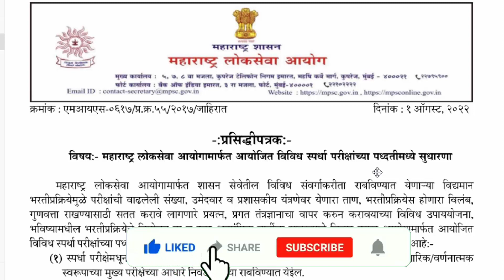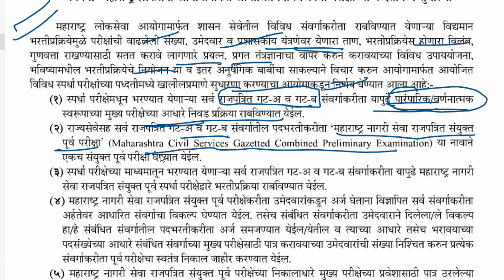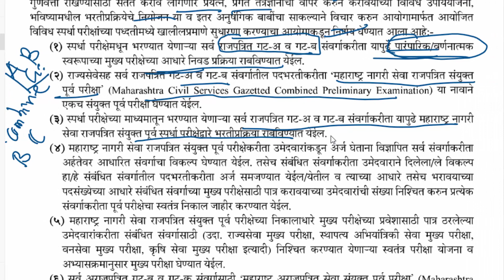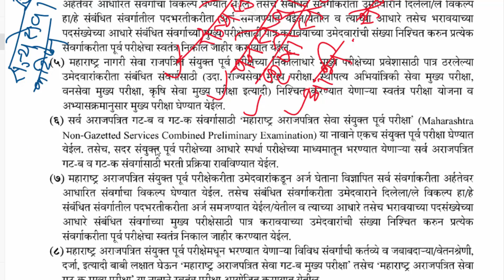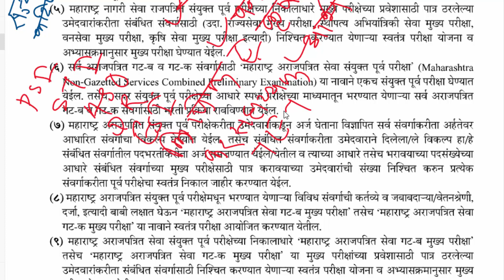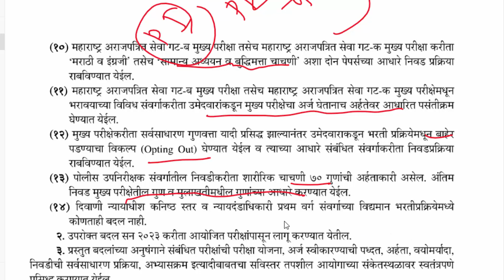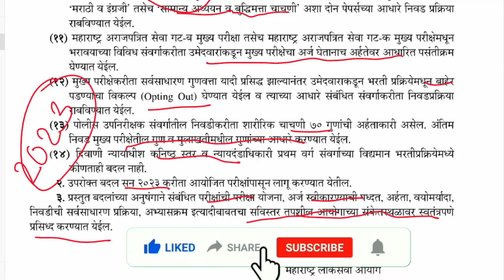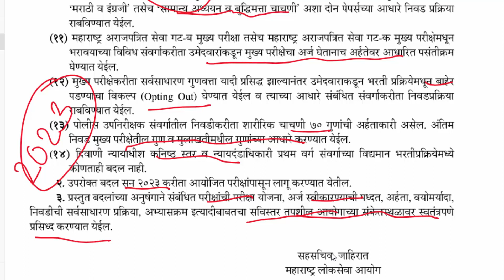mpsc paper pattern change| mpsc update today | mpsc new pattern mpsc exam information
क्लास नोट्स आणि इतर अभ्यास साहित्य सरळ सेवा भरतीसाठी उपयुक्त पुस्तकाची यादी (तलाठी व जिल्हा परिषद)
मराठी व्याकरण
मो रा वाळंबे
बाळासाहेब शिंदे
के सागर

इंग्रजी व्याकरण
सचिन जाधवर
शब्द संग्रह
मराठी इंग्रजी प्रश्नसंच महेश पाटील

सामान्यज्ञान
तात्यांचा ठोकला
के सागर
सुरज शेख

बुद्धिमता
G किरण
अंकगणित बुद्धिमता प्रश्नसंच

MPSC राज्यसेवा PSI STO ASO ESI व गट क साठी
1. History इतिहास
Prof. S. S. Gathal
Samadhan Mahajan
Grover & Belhekar

2. Geography Bhugol भूगोल
A. B. Savadi
Ranjan Kolambe, Kapil Pawar
Deepak Baaviskar Deepstambha
Paryavaran A B Savdi

3. Polity and Governance राज्यघटना
M. Laxmikanth
Tukaram Jadhav, Mahesh Shirapurkar part 1 Part 2
Ranjan Kolambe

4. Economic and Social Development अर्थशास्त्र
Ranjan Kolambe
Dr Kiran Desale P1 & P2

5. Environmental Ecology, Bio-diversity and Climate पर्यावरण
Dr. Tushar Ghorpade
Ranjan Kolambe

6. General Science Samanya Vidnyan
सामान्य विज्ञान
Sachin Bhaske
Lucent Ravi Bhushan
Anil Kolte
Ranjan Kolambe

UPSC साठी पुस्तकांची यादी
India’s struggle For Independence
Geography of India
Certificate Physical and Human Geography
Our Constitution
Our Parliament
Constitution of India
Indian Economy

UPSC Paper II
Quantitative Aptitude
Highschool Grammer & Comprehension
G. S. Paper I
Wonder than was India
Modern India
World History
Geogrphy of India
Human Geography

G. S. Paper II
Polity &Governance
India’s Foreign Policy
G. S. Paper III
Internal Security in India
Envisioning an Empowered Nation
Indian Economy Datta Sundaram
Indian Economy - Mishra & Puri
G. S. Paper IV
Ethics, Integrity & Aptitude
An introdiction to Ethics - William Lillie
Ehics in Governance - Ramesh Arora

Popular Book For Following Exams

mpsc syllabus,
mpsc combine form filling 2022
mpsc new syllabus 2023,
mpsc question paper with answer,
mpsc form filling 2022,
mpsc interview,
mpsc update,
mpsc current affairs 2022,
mpsc new pattern,
mpsc syllabus 2022,
barti online mpsc,
mpsc motivational speech in marathi,
unacademy mpsc,
mpsc exam information,
mpsc combine,
mpsc new update,
panchayat raj mpsc,
mpsc news today,
mpsc pattern change news,
mpsc pattern change student reaction,
mpsc pattern change 2022,
mpsc,
mpsc paper pattern change,
mpsc update,
mpsc Note: